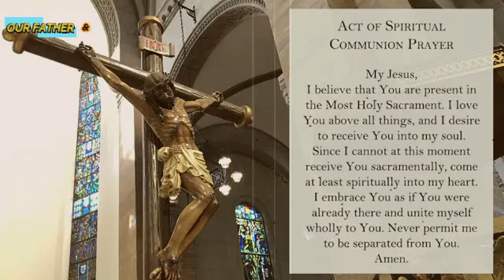MANILA CATHEDRAL CHURCH ONLINE LIVE MASS TODAY WEDNESDAY - NOVEMBER 10, 2021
Video Source: THE MANILA CATHEDRAL